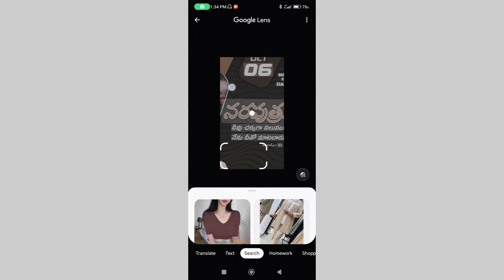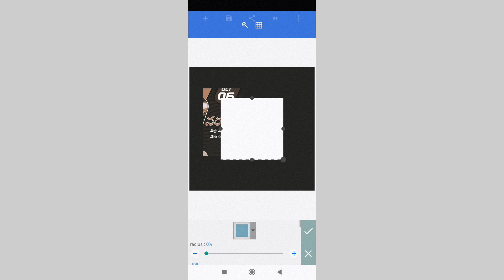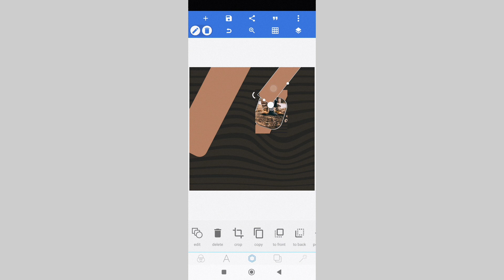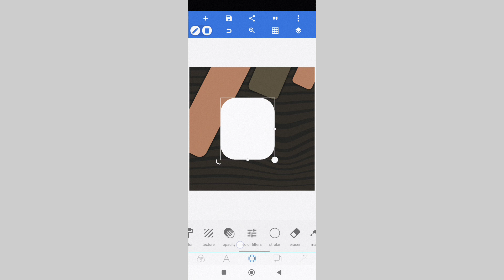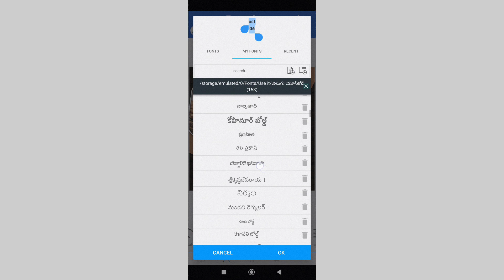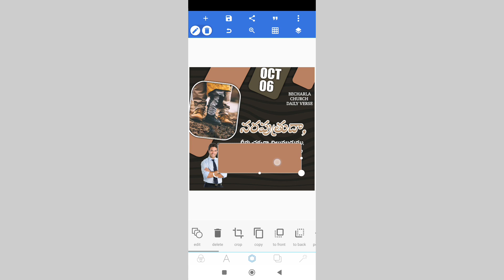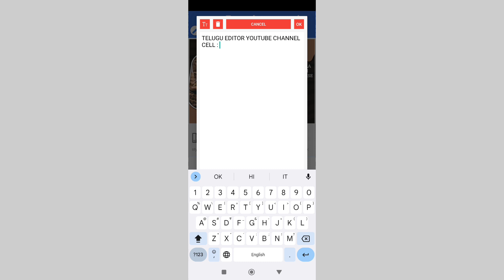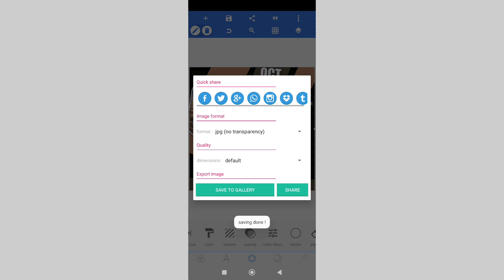Christian daily versus poster design in mobile || Anji Tech in Telugu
PixelLab
Photoshopfix app link
Adobe Photoshop Fix